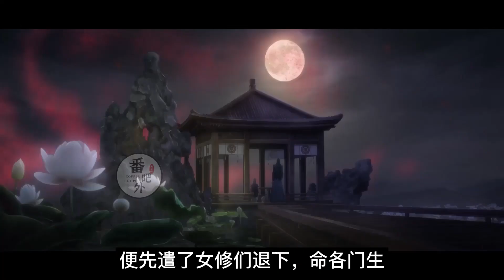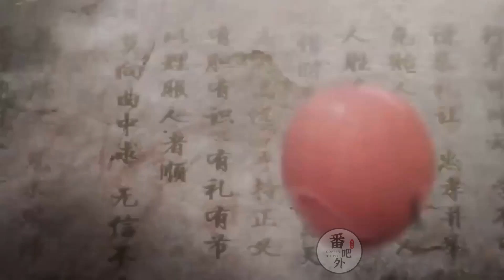魔道祖师之鲜嫩的含光君我睡定了（第19集）到底是蓝家长辈，骂人都用的成语”魔道祖师